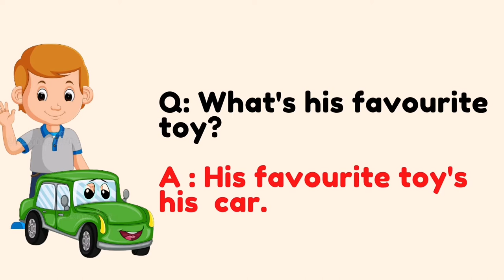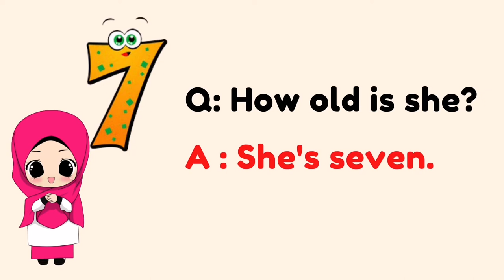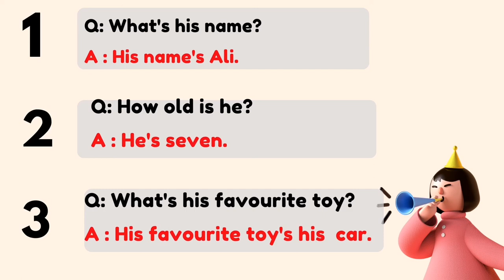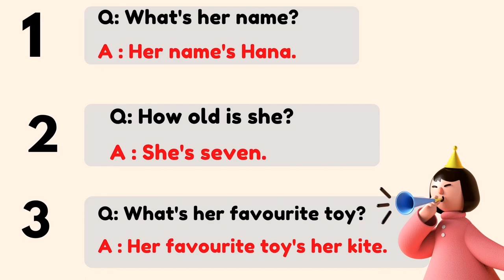Year 1 Jazz Chant